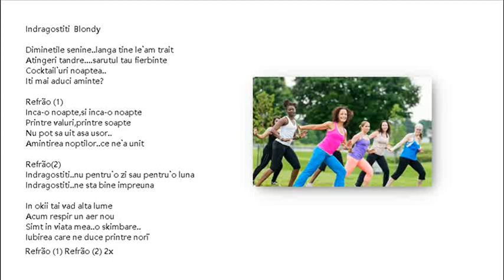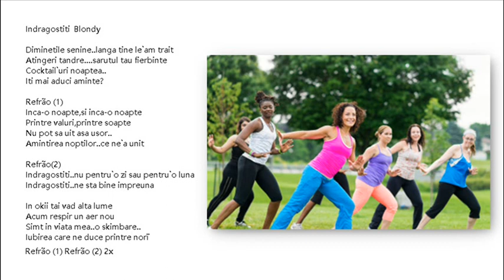Blondy Indragostiti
Apaixone-se pela loira

Manhãs claras.. Eu as vivi com você
Toques macios... seu beijo quente
Coquetéis à noite..
Você se lembra?

Refrão (1)
Outra noite, e outra noite
Entre as ondas, entre os sussurros
Não consigo esquecer tão fácil..
A memória das noites.. o que nos uniu

Refrão(2)
Apaixone-se... não por um dia ou um mês
Amantes... nós ficamos bem juntos

Em seus olhos eu vejo outro mundo
Agora eu respiro um novo ar
sinto na minha vida.. uma mudança..
O amor que nos leva através das nuvens

Refrão (1) Refrão (2) 2x

Fall in love with Blondy

Clear mornings.. I lived them with you
Tender touches. your hot kiss
Cocktails at night..

Chorus (1)
Another night, and another night
Among the waves, among the whispers
I can't forget so easily..
The memory of the nights.. what united us

Chorus(2)
Fall in love..not for a day or a month
Lovers..we look good together

In your eyes I see another world
Now I breathe new air
I feel in my life.. a change..
The love that takes us through the clouds

Chorus (1) Chorus (2) 2x